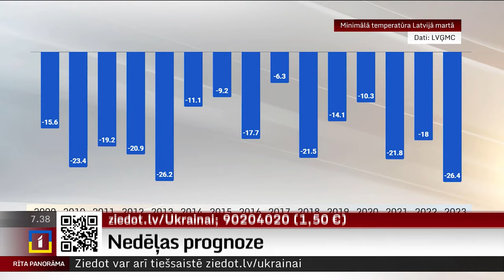Nedēļas otrā puse būs saulaināka un siltāka; martā vēl iespējams aukstums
Šīs nedēļas otrajā pusē Latvijā sāksies saulaināka un sausāka laika periods, liecina prognozes.

Līdz trešdienai gan bieži gaidāms lietus, debesis pārsvarā apmākušās. Vējš būs lēns līdz mērens, tādēļ daudzviet gaidāma arī dūmaka un migla.

Gaisa temperatūra naktīs pārsvarā 0...6 grādu robežās, dienās 3...10 grādi.